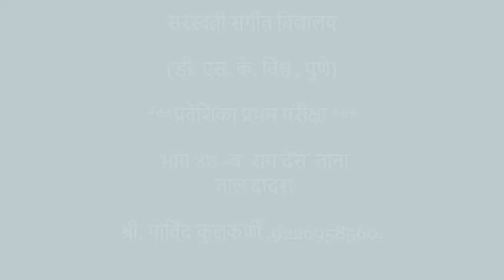भाग ४७ -ब राग देस ताना - ताल दादरा ( प्रवेशिका प्रथम ) || Raag Des Taana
भाग ४७ -ब  राग देस  ताना - ताल दादरा ( प्रवेशिका प्रथम )

Tutorial session on Indian Classical Music (vocal & instruments) with vision below : 1. Spread social awareness & importance of classical music 2. People who have desire to learn will can know and learn music for free with these video lectures.